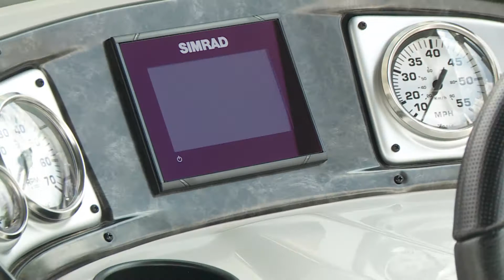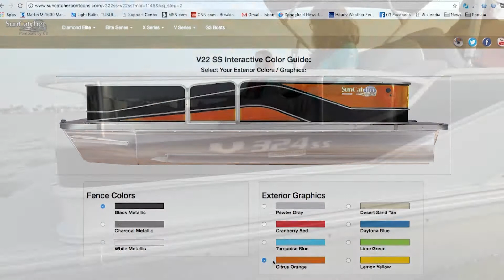2020 SunCatcher V324 SS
Share your next SunCatcher cruise with family and friends aboard the SunCatcher V324 SS by G3 Boats...it's the best life can offer.